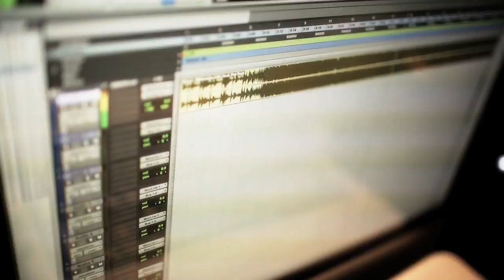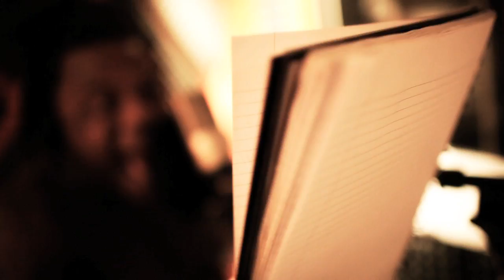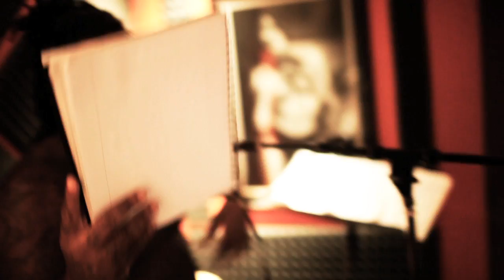Krayz - Millionaire Life (feat. Fat Trel) In Studio Session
Off the album "Outer Limits" by Krayz
"Outer Limits" Album By Krayz On iTunes Now!!!